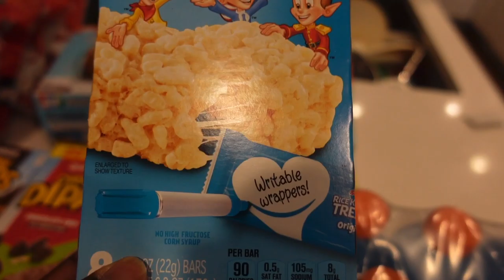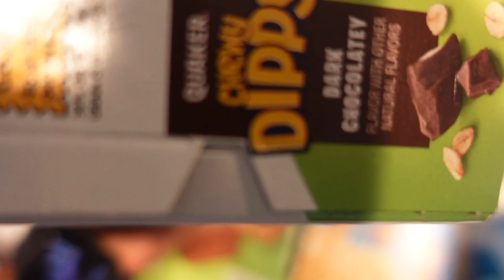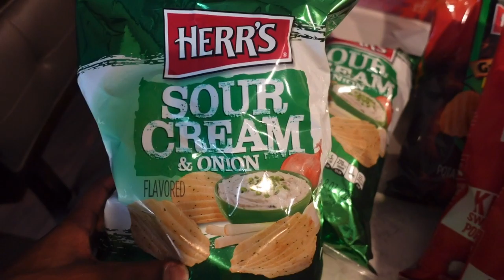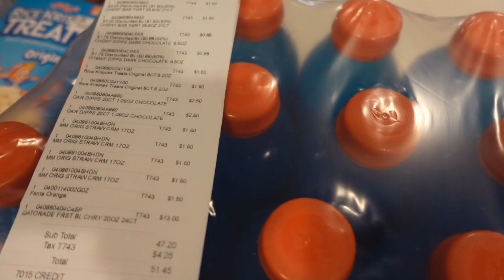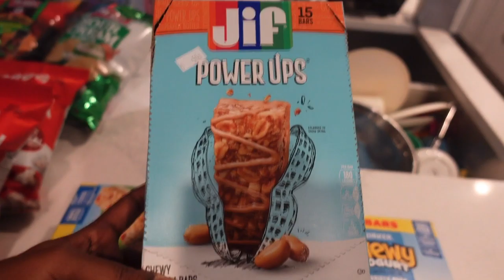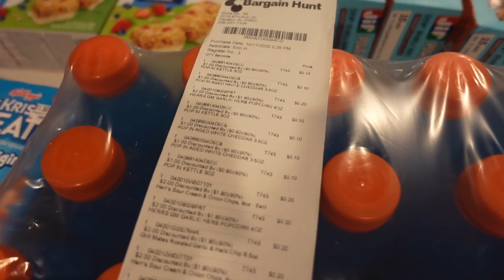Bargain Hunt snack haul, family of 8!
Hello Loves! I am a wife to 1, mama to 6 and madly deeply in love with my awesome God, who extends bucket loads of grace to me daily. Walk with me through parenting, marriage and my homeschooling journey.

FAQ:
-32 years old
-6 Children:
 -4 Boys
  -Jordeyn - 14
  -Brooklyn - 10
  -Milo - 5
  -Ryder - 1 year, 5 months
 -2 Girls
  -Winter - 8
  -River - 3
-Married for 10 years
-Homeschool life

🛫 Family Vacations: Get up to $65 off your first booking for airbnb!